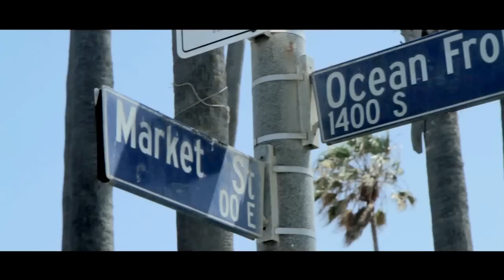'La Da Di Da' - Natascha Bessez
Natascha Bessez's Sophomore Single is already slated to be a huge success!
After being featured on multiple big records for her vocals and writing ability, with Dj Chachi's 'Heart Is A Warrior', and their latest hit 'Never Alone', to then capturing the hearts of all of Denmark with her collab with Sax man Michael Rune on international television with 'Wanna Be Loved', we are now excited to introduce her latest!
Natascha hits hard with her second solo single 'La Da Di Da'.

Follow Natascha!

Music and Lyrics written by- Natascha Bessez and Lars Halvor Jensen from DeeKay Music

Written with superstar producer Lars Halvor Jensen from DeeKay Music, Natascha sings in her native French and English about being an independent woman and making sure everyone knows that its her time to shine! This new anthem for those risk takers, dreamers, fighters, and lovers, makes you feel like you're "never alone" and a "warrior" in her army declaring nonstop peace and love.

For someone just going through a breakup, needing some self empowerment, or needing the perfect amount of sexy and sweet, this song will definitely keep you singing along!

Et tout le monde...